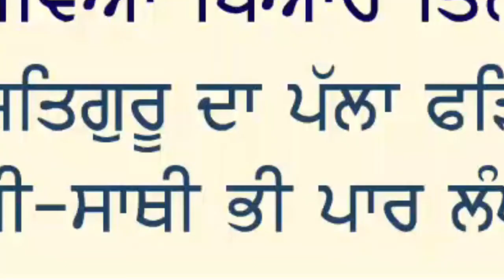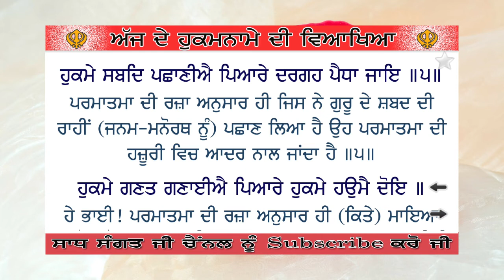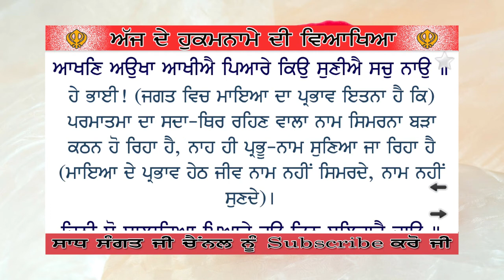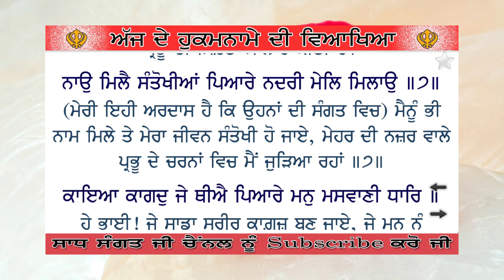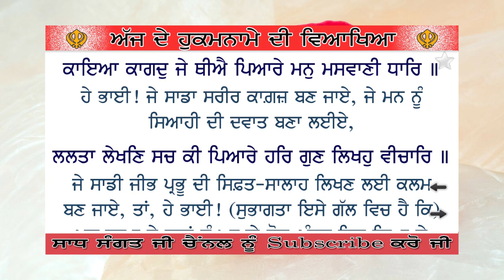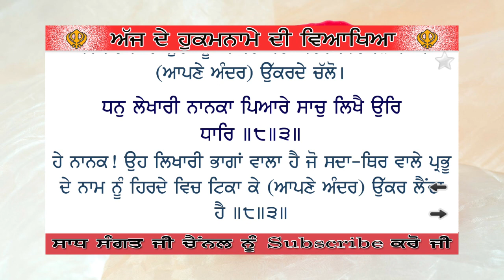Hukamnama Katha From Darbar Sahib Today | Hukamnama From Amritsar Today | Hukamnama 16 July 2020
Hukamnama Sri Darbar Sahib Today | Hukamnama From Amritsar Today | Today's Hukamnama  16 July 2020

Hukamnama Katha From Amritsar Today | Hukamnama From Amritsar | Today's Hukamnama  16 July 2020

Hukamnama From Amritsar Today | Hukamnama Sri Darbar Sahib Today | Today's Hukamnama  16 July 2020

Hukamnama From Amritsar Today -   Today's Hukamnama 16 July 2020

Daily Hukamnama Sri Darbar Sahib Amritsar,Golden Temple  16 July 2020

Ajj Da Amritvele Vele Da Mukhwak Sri Harmandir Sahib Sahib Sri Amritsar Sahib (  16 July 2020 )

hukamnama
hukamnama sahib
hukamnama for today
hukamnama today